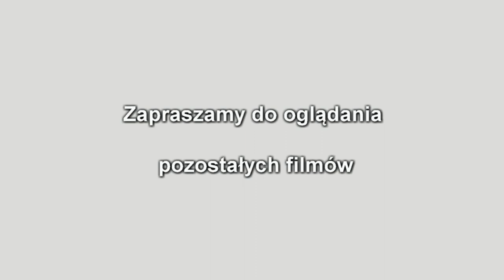Budowa domu. Wywiad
Budowa domu u p. Matwiejczuk